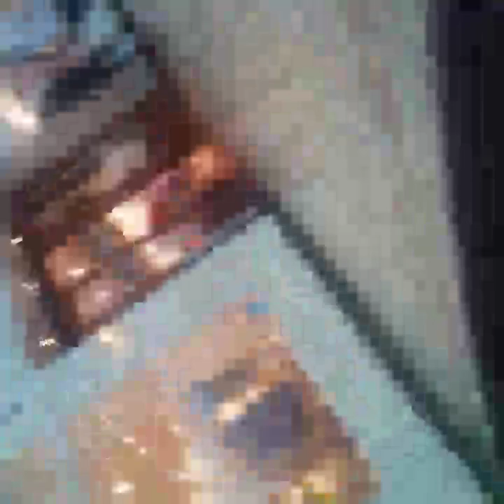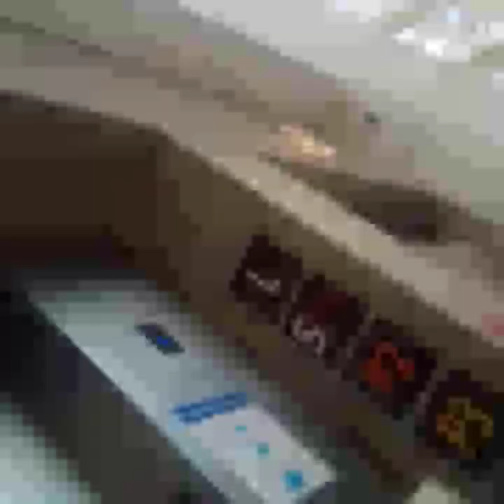Opioids and Criminals Crisis Environmental in Boston, MA